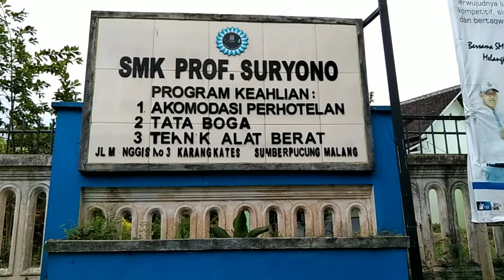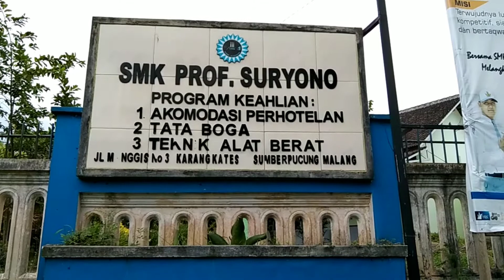Pembangunan gedung baru SMK PROF. SORYONO...